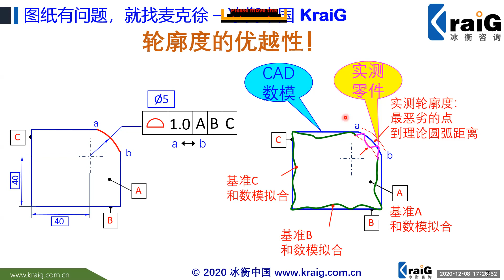局部圆或局部曲面为什么不允许标注位置度